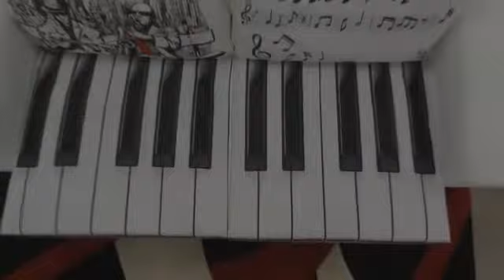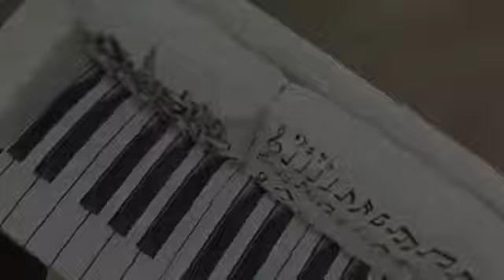Giocondi Strumenti Musicali 200 pianoforti, verticali e a coda , nuovi ed usati....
Giocondi Strumenti Musicali 200 pianoforti, verticali e a coda , nuovi ed usati, e d' epoca...

La qualità e la disponibilità dei Pianoforti da Concerto, consente ogni anno lo svolgersi di numerose attività Concertistiche di carattere Classico, Jazz, Pop-Rock tra Marche, Umbria e Abruzzo, assicurando agli Enti organizzatori, un servizio competente e professionale adeguato a soddisfare le richieste dei Musicisti più esigenti di importanza Nazionale ed Internazionale.
Ed inoltre assistenza e riparazioni, accordatura, intonazione, interventi di meccanica, restauri di pianoforti, perizie e traslochi.